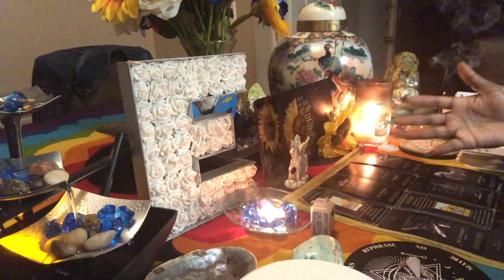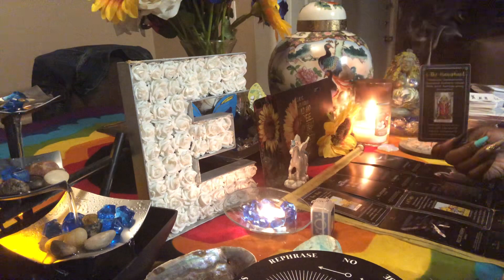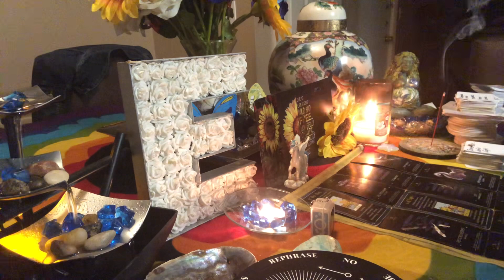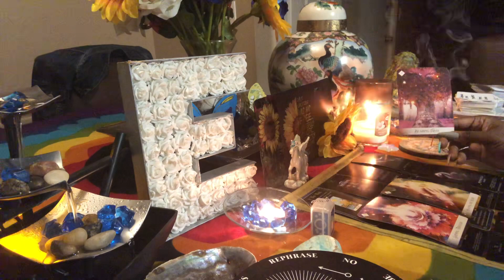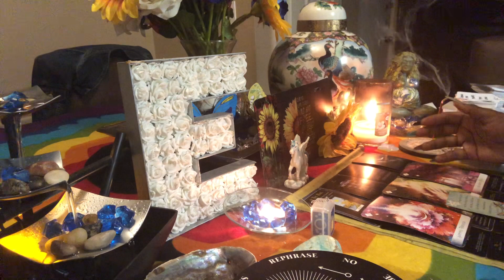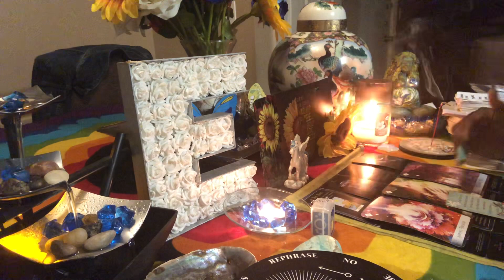Ouuu I feel the peace upon you congrats for remaining faithful this is absolutely beautiful 🕊⚡️